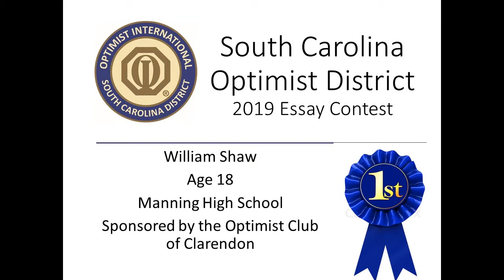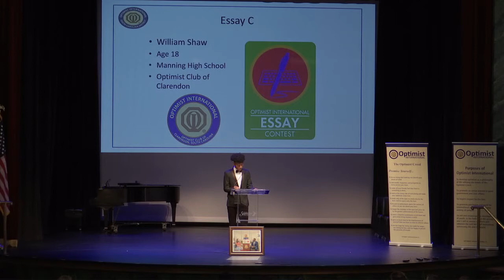William Shaw 1st Place Essay SC Optimist Essay Contest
William Shaw - First Place Essay
Age 18
Manning High School